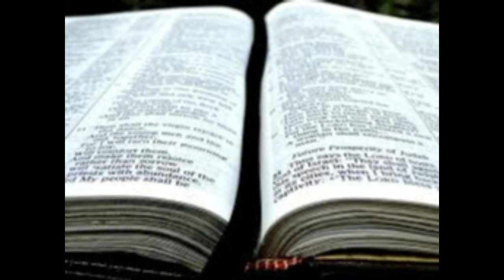为什么耶稣被称为神的羔羊？| 约翰福音 1:19-34 | 第3课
为什么耶稣被称为神的羔羊？这是我们将在约翰福音系列第 3 课中回答的问题。